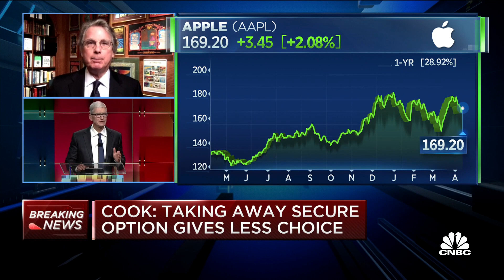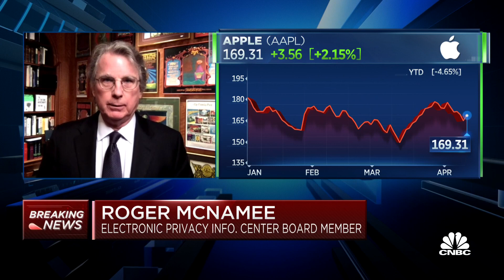Apple's Tim Cook making mistake in enforcing control over App Store, says Elevation's McNamee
Roger McNamee, Elevation Partners, joins 'Squawk on the Street' to discuss why regulators will force change for Apple, how he believes Apple views its position and more.